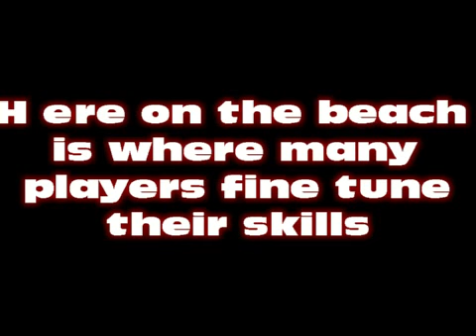The Layou Football Team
Layou playing at Victoria Park